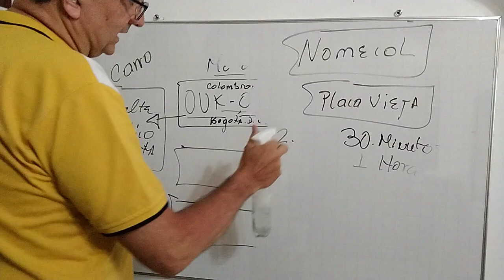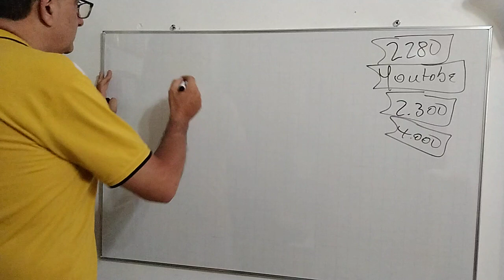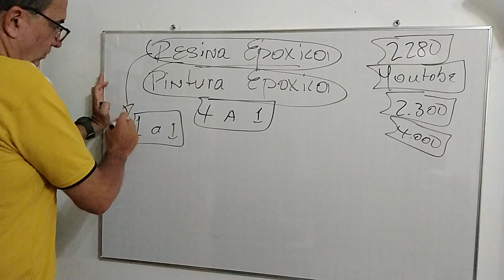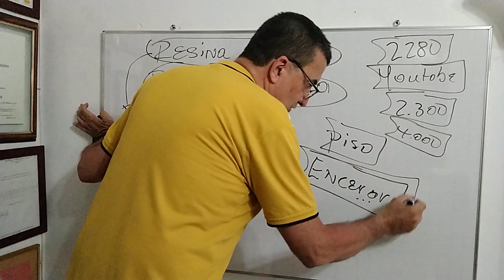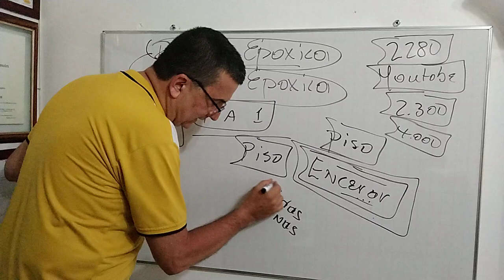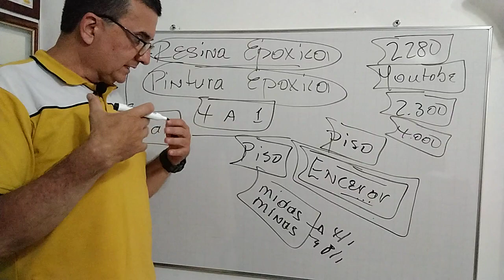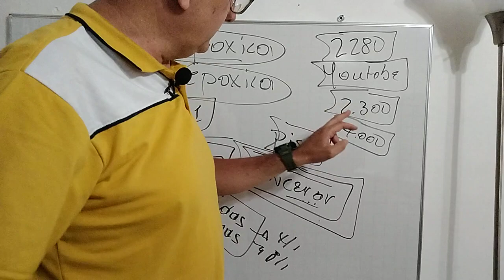No se Puede Encerar Nunca un Piso Pintado